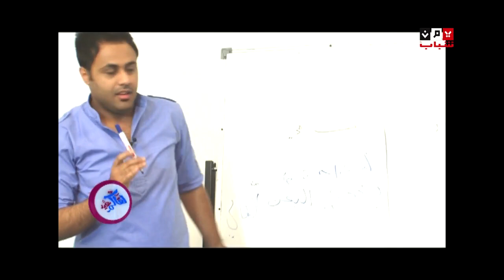لقائكم عيد الحلقة الثالثة 2